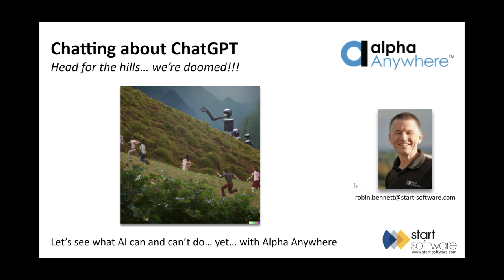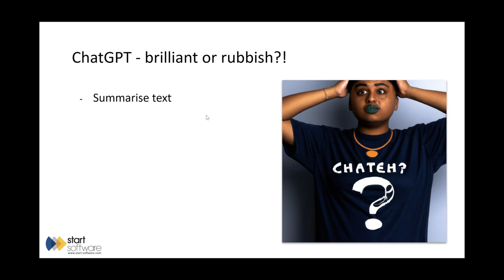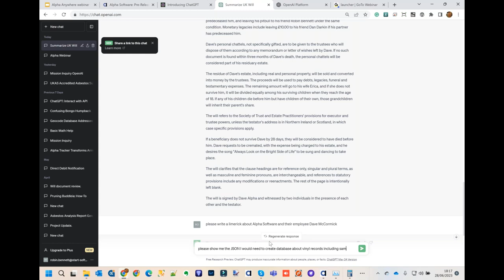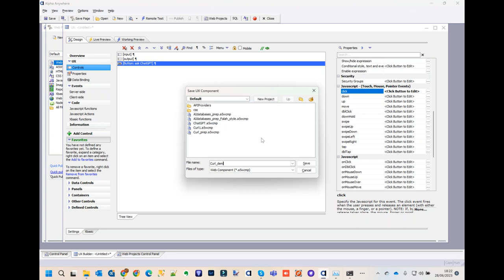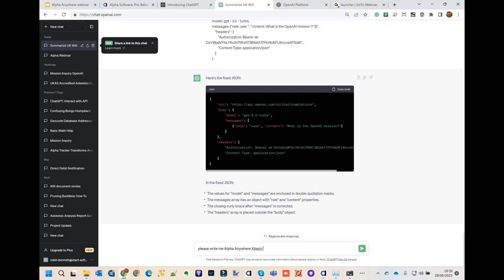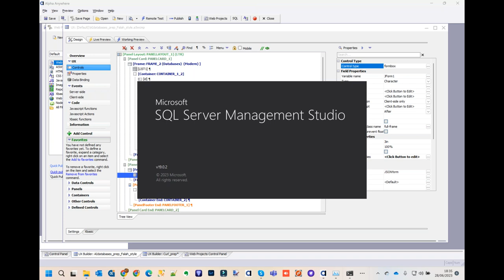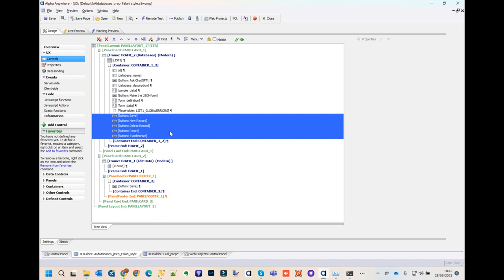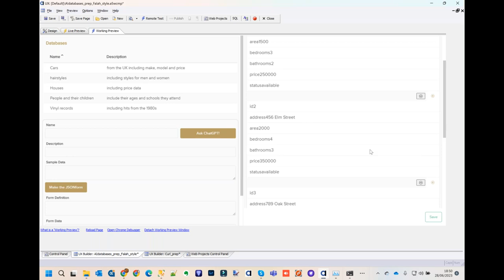Chatting About ChatGTP with Robin Bennett 2023 Jun 28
Join us as Robin Bennett, the founder of start software, discusses ChatGPT, the much talked about AI chatbot. He explains that ChatGPT is a large language model (LLM) that regurgitates sequences of words based on the information it absorbs, without actually understanding the meaning.

Bennett demonstrates some of ChatGPT's capabilities, including summarizing documents and assisting with JSON formatting. He also discusses the limitations and potential biases of AI systems like ChatGPT and explores the idea of a universal database generator powered by AI.

The video concludes with a discussion on the simplicity and power of ChatGPT and the potential of AI in software development.

Oh and for the record, AI generated most of this video description. I had to make some edits for accuracy and common sense but overall it does an amazing job with transcript summarization.

0:00
4:30 Large Language Model (LLM)
8:25  ChatGPT Summarizing Dave's Will
10:00 ChatGTP Writing a Limerick About Dave
11:00 ChatGTP Struggling With Math?
13:30 ChatGPT Doing Stuf It Shouldn't. Naughty, Naughty!
15:50 ChatGTP writing a JSON Database
18:15 Connecting to ChatGTP's API from Alpha Anywhere
25:00 ChatGTP Correcting Faulty JSON
27:08 ChatGTP from Alpha Anywhere Shown in Working Preview
28:45 Q&A: What is the technology behind ChatGTP?
33:40 Creating Databases with the new JSONForms Control
39:20 Using AI to Populate Formatted Data into the Databases
46:25 "This is the worst that AI will ever be..."

OR

Start for Free Right Now!